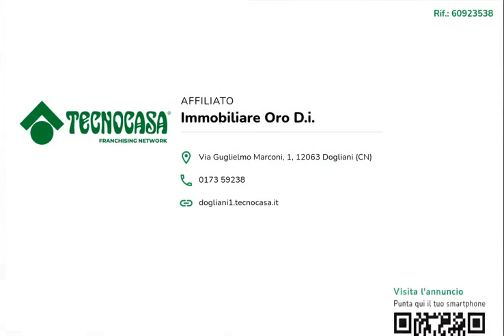QUADRILOCALE FARIGLIANO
Nel Comune di Farigliano vicino a tutti i servizi che offre il paese proponiamo in vendita questa soluzione da completare nella ristrutturazione.

L'appartamento è composto da due bagni di cui uno con sfogo esterno, due camere da letto, una cucina e un soggiorno.

Presente anche la cantina.